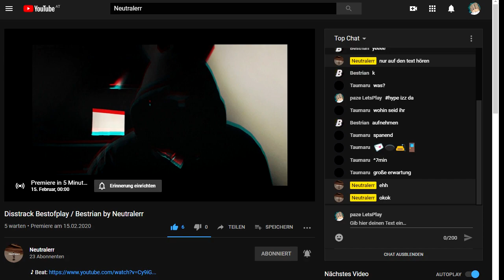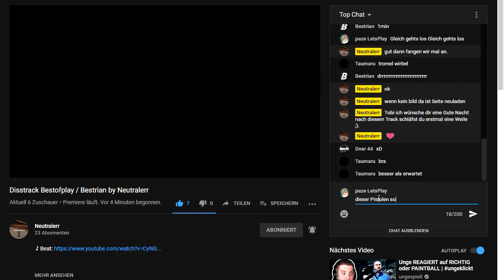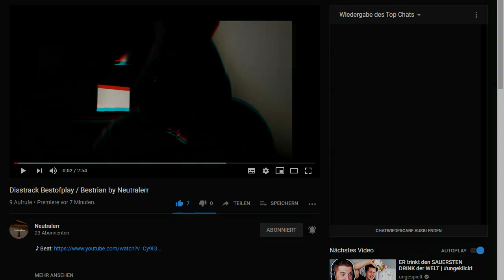Paze reagiert auf "Disstrack gegen Bestrian!"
Moin Leute, heute kommt eine Reaktion auf ein Video von Neutralerr. Dieser Disstrack ist natürlich nicht ernst gemeint! Ich hoffe, dass euch das Video gefällt. Viel Spaß mit diesem Video! :D

(Vlogs werden mit meinem Handy aufgenommen)

(Vlogs werden mit meinem Handy geschnitten)